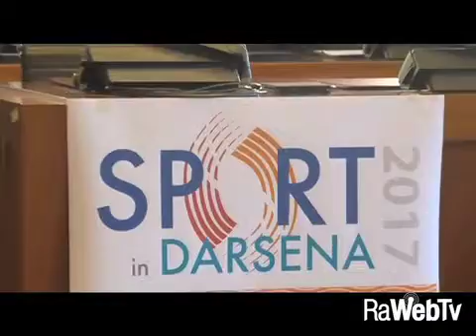Dal 20 al 24 settembre lo Sport invade la Darsena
13/09/2017 - Dal 20 al 24 settembre la Darsena di città diventerà "tempio" dello sport ravennate. Per il quarto anno torna Sport in Darsena, la festa di tutte le società sportive, nata con l'obbiettivo di diffonderne la cultura. Cinque giornate ricche di appuntamenti, le mattine dedicati alle scuole e i pomeriggi aperti a tutti. Quest'anno l'evento, organizzato dal Circolo Velico Ravennate, in collaborazione con il Coni e il Comune di Ravenna, proporrà anche gli spot natatori, dando alle scuole la possibilità di andare alla piscina comunale, il 20 mattina, mentre nei giorni seguenti 21, 22, 23, e 24 settembre tutte le attività si svolgeranno in Darsena. La curiosità di questa edizione 2017 sono gli appuntamenti con la gara di nascondino, la gara di orienteering e la Regata Trofeo Porto di Ravenna e il Trofeo dei sodalizi.